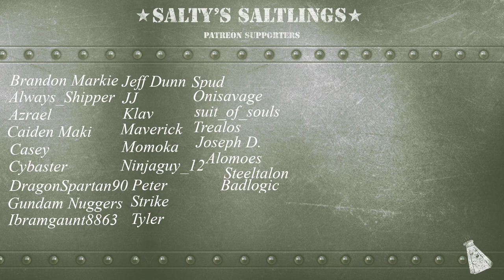GBO2: Zeonified RX-78-2 Gundam! (Requested by Jeff Dunn!)